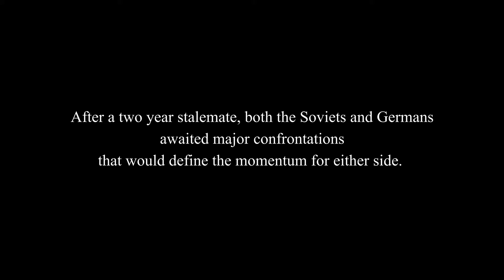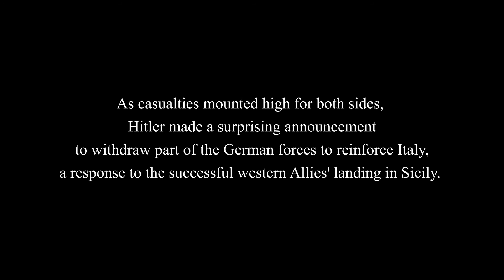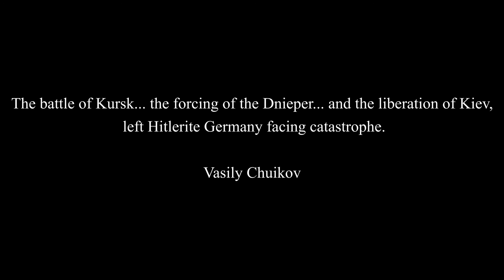Antonio Serbanescu - Kursk 1943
Ro: Kursk 1943, este a opta piesa din proiectul Remember Them. Proiect ce aduce in atentia oamenilor cateva din cele mai importante batalii din Al Doilea Razboi Modial, prin intermediul melodiilor si a pozelor.

En: Kursk 1943, is the eight song from the project Remember Them. The project brings to people's attention some of the most important battles of the Second World War, through songs and pictures.

Orice upload neautorizat al acestui videoclip este ilegal si poate fi raportat oricand la Youtube.